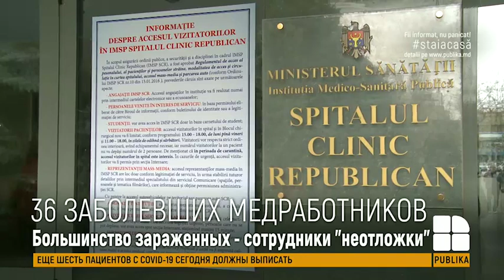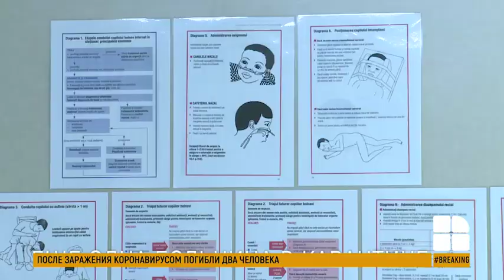Страшная статистика COVID-19: новым вирусом заразились 36 медработников страны